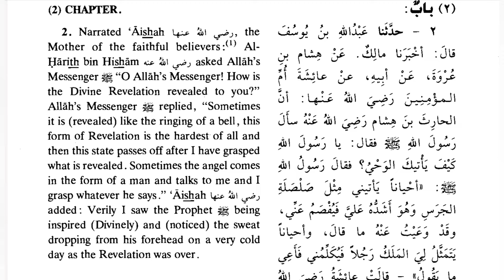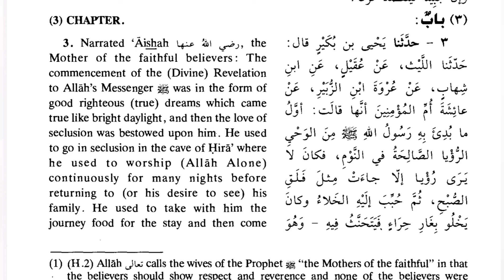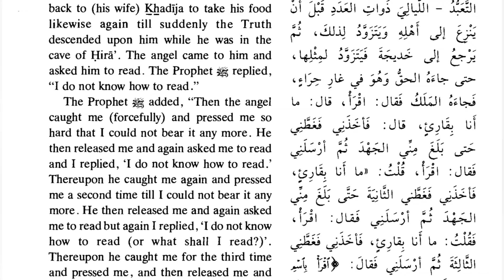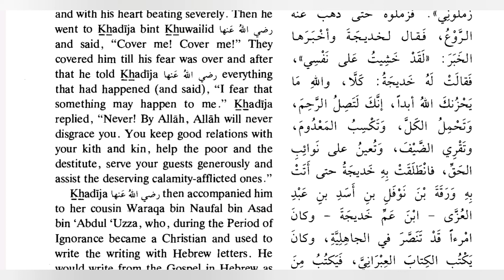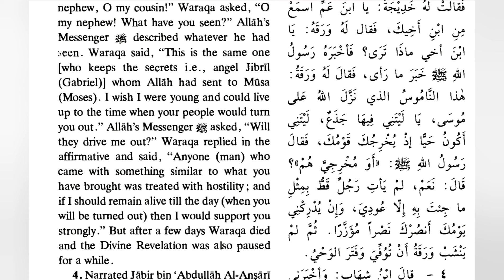BOOK OF REVELATION, Hadith 2 and 3,Sahih ul Bukhari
The book of "Vahi" /revelation.One of the brothers gave the idea to put forward the text of the hadith on the screen, just incase some one might not have downloaded the pdf sahih ul bukhari, so this idea has been implemented. Also some words of urdu used in this lecture, due to the request made to add urdu in the lecture aswell. But I realized it's going to take alot longer and I only have maximum 30 minutes.so in future will not use urdu unless need to explain for urdu speaking brothers.